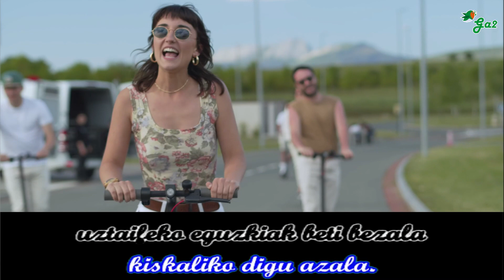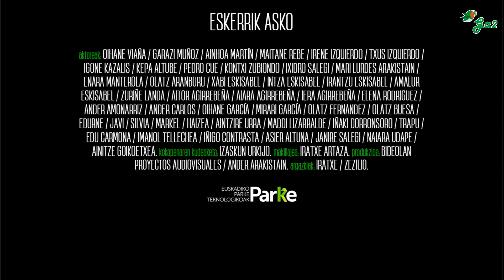Haizeak (HUNTZA ft Doctor Prats)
HAIZEAK by HUNTZA ft. Doctor Prats (Official Video)

Euskal musikaren txokoa karaoke formatuan.
Basque music

Harrizko kaleak gure sustraietaraino
eustea zaila den ametsetaraino
izarak zintzilik, balkoietan itzalak
haizeak, haizeak, eraman ditzala…
eraman ditzala, eraman ditzala
ditzala…

Aizu, badakizu ez dela bate(re) ta
ondo maitatzeko,
Poliki-poliki itzuliko naiz zugana
Berriz asmatzeko.

Hem caminat entre tempestes,
però ara tornem seguint el vent.
Des d’una nit de primavera,
cremarem els mals moments, massa bé.

Som les de sempre amb les de sempre,
som les històries que ens han forjat.
Som tot allò que ens queda per viure,
som cada crit de llibertat.

Betikoak gara lagun, betikoekin,
ez dezagun inoiz ahaztu;
uztaileko eguzkiak beti bezala
kiskaliko digu azala.